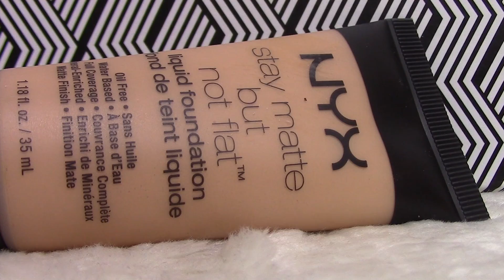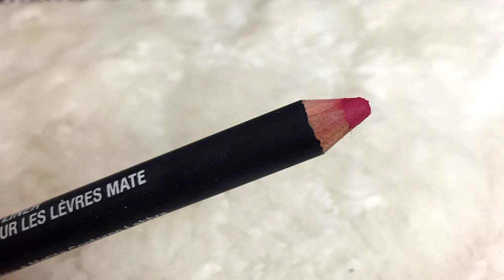ČO BOLO VO VÝHERNOM BALÍKU NYX? Prvé dojmy a líčenie s produktmi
Tentokrát mám pre vás trochu nezvyčajné video, keďže doteraz som si na líčenie netrúfla. Chcela som však otestovať produkty v balíčku od Nyx, ktoré som vyhrala v ich súťaži na Insta. Nejedná sa o platenú reklamu, napriek tomu hodnotím väčšinu pozitívne a aj líčenie som nejak zvládla!

Kde ma môžete nájsť?